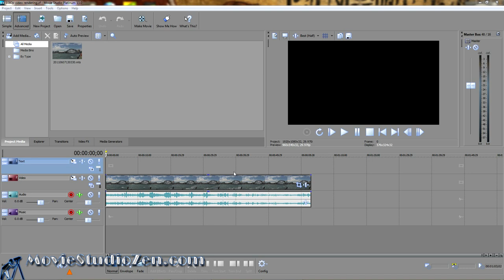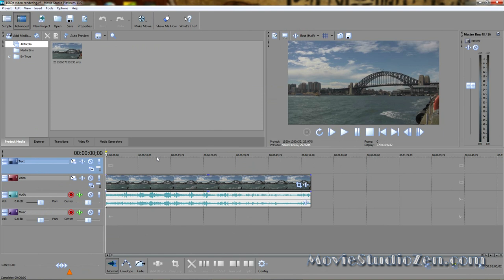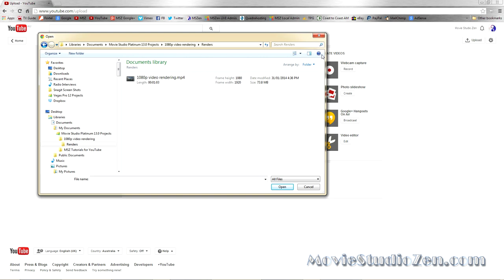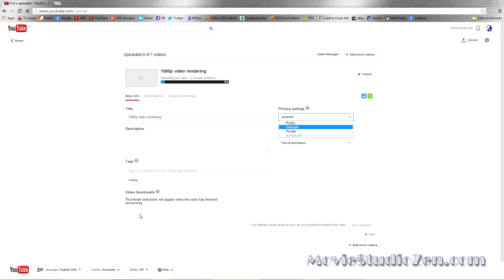How to Upload Video to YouTube from Movie Studio and Vegas Pro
In this tutorial I show how to Upload a Video to YouTube using Sony Vegas Movie Studio HD Platinum 11.